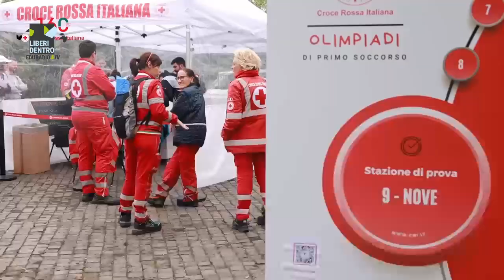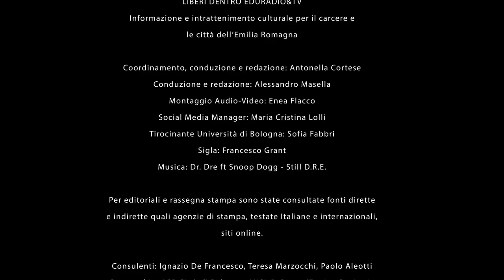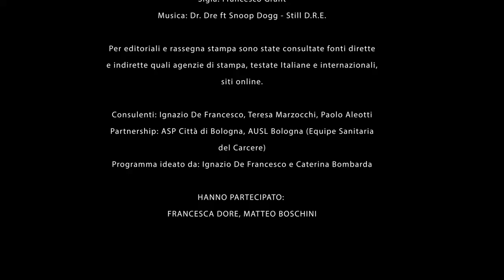837 Sabato 15 giugno Liberi dentro AUSL Equipe Sanitaria del Carcere di Bologna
Puntata 837 del 15/6/2024 - Oggi festeggiamo l’anniversario della Croce Rossa. Segue la rubrica a cura dell’Equipe Sanitaria del Carcere dell’AUSL di Bologna. L’ospite è Matteo Boschini, dietista dell’Unità Operativa di Igiene Alimenti e Nutrizione.